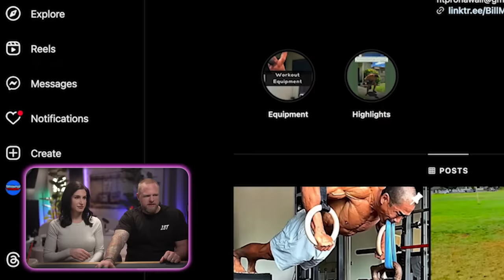The absolute INSANITY of these lads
Badminton training is getting intense, you can never take a sport too serious i guess. Thanks for joining us :)